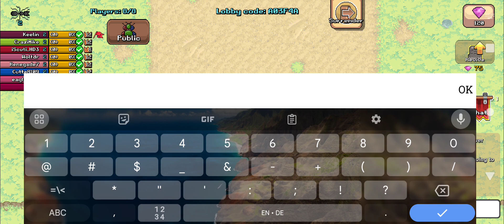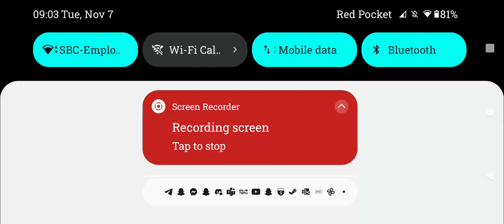Pocket Ants - Frog Cooperative Testing Day 1 (1) - Unedited (notifications, text boxes, I apologize)